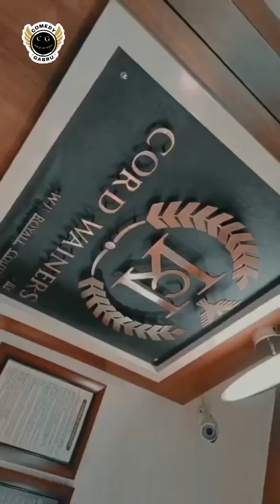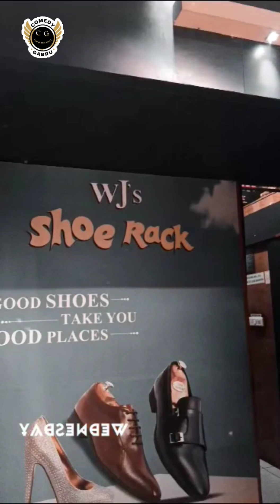Randomly best funny videos by @ComedyGabru Part04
ਸਾਥੀਓ ਸਾਨੂੰ ਤੁਹਾਡੇ ਪਿਆਰ ਤੇ ਸਾਥ ਦੀ ਲੋੜ ਹੈ,